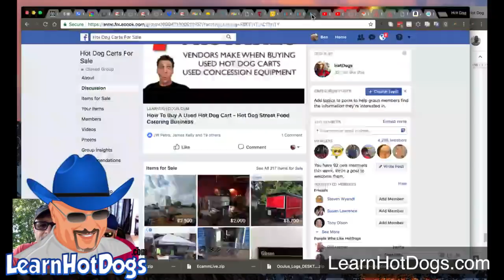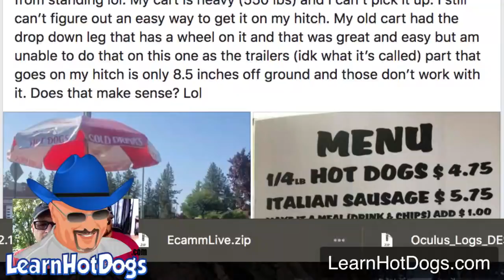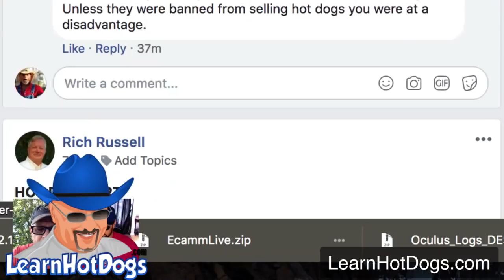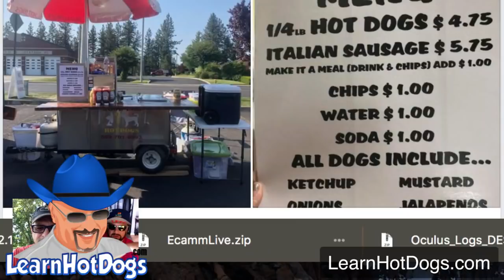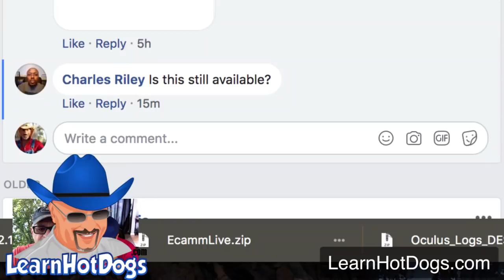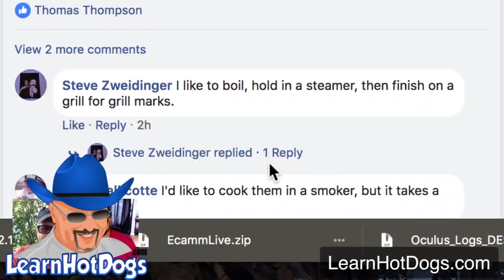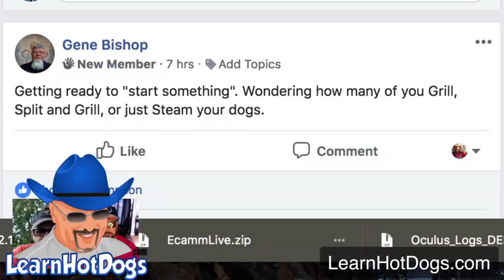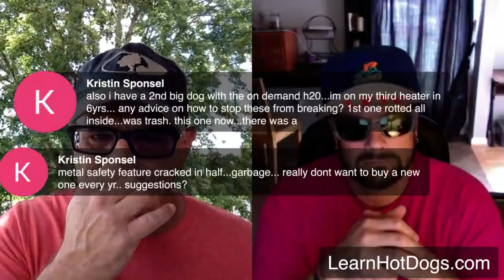Pro Hot Dog Vendors Answer Questions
Jason Brown of Love Food Truck Co and Ben Wilson of BensCarts answer questions posted inside the hot dog carts for sale facebook page.

Be patient as we test new software.